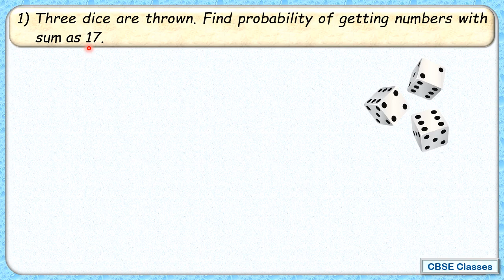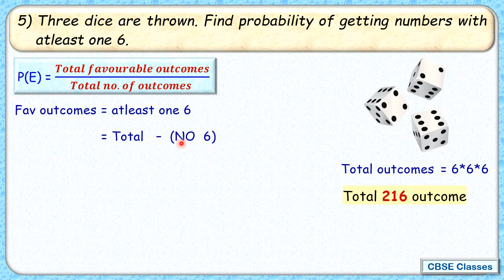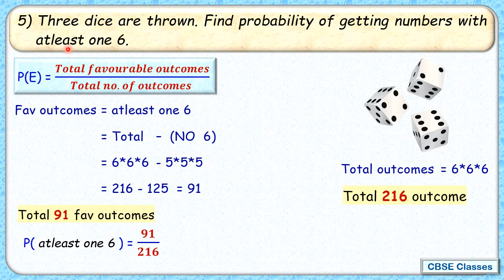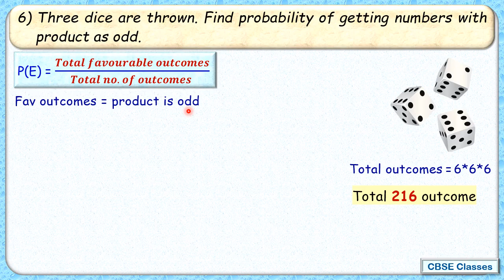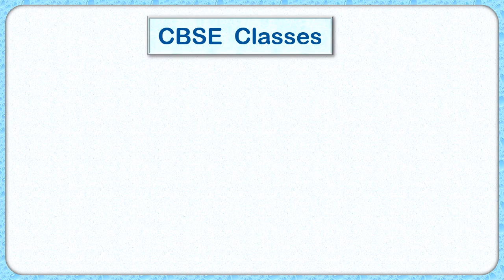10.14.04 Probability - Three dice are thrown - 6 Qs Class X Math Ch:14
10.14.04  Probability - Three dice are thrown - 6 Qs